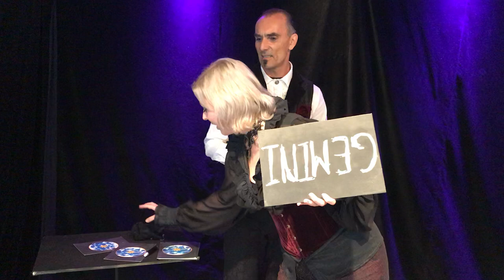Female Magician Luna Lux and Christoph Borer: Toro (engl.)